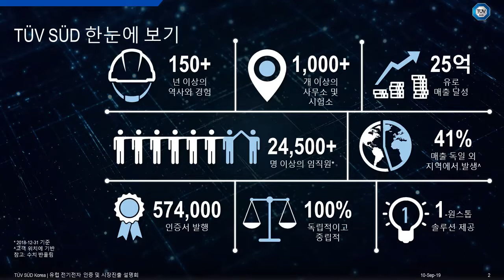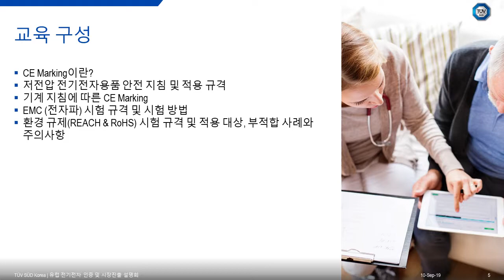[키타씨의 무역강의실] 유럽 전기 · 전자 인증 획득 노하우_유럽 시장진출 및 인증 설명회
유럽 시장진출 및 인증 설명회 (190909)

주제: 유럽 전기 · 전자 인증 획득 노하우

연사: 안선영 티유브이슈드코리아(주) Marketing 팀장

유럽시장은 세계 최대 단일경제권으로, 최근 현지에서 K-Goods 인지도가 높아짐에 따라 우리 기업에게 기회의 당이 되고 있습니다. 무역협회는 유럽시험인증 전문기관 TUV SUD와 함께, 시장특성과 상품인증을 통한 효과적인 유럽시장 진출방안을 제시하고자 세미나를 개최하였습니다.